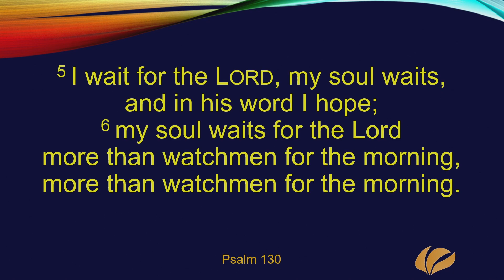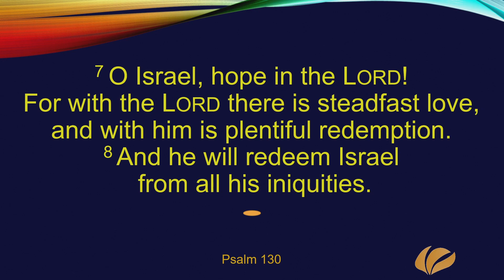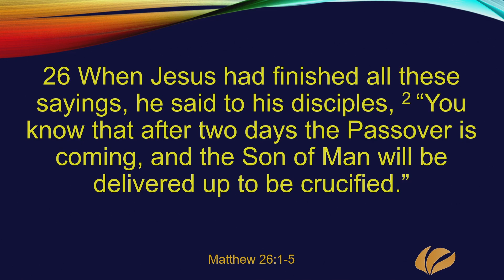Sunday the 11th of September 2022 - Morning Service